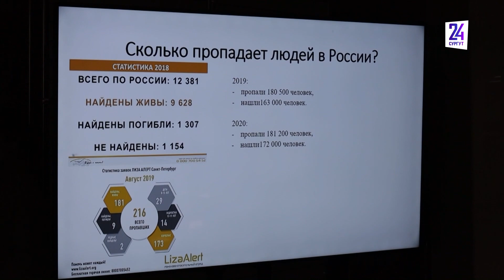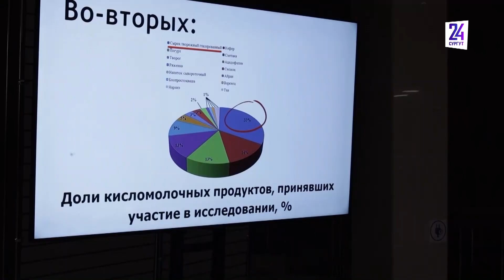Университетская лига Югры Science Stage